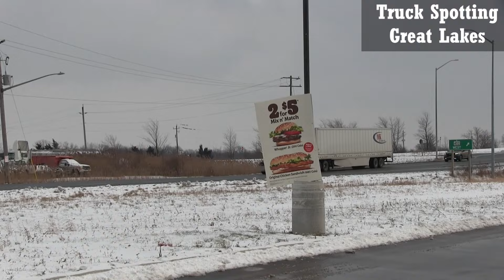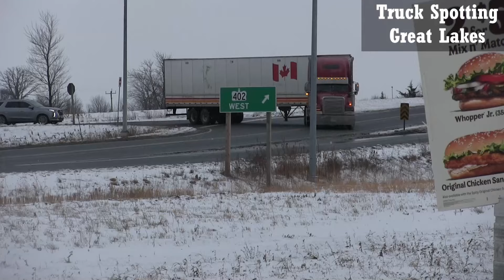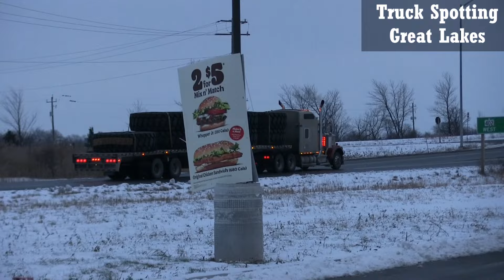Truck Spotting Great Lakes S02 Vol 17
Based In The Great Lakes Area, BUT we post video from anywhere is USA or Canada. Most videos will be in Great Lakes Region. Peterbilt, Kenworth, International, Volvo, Western Star, and Freightliner mostly.